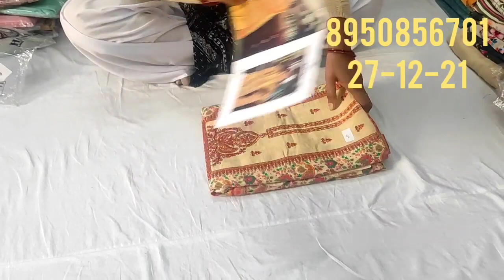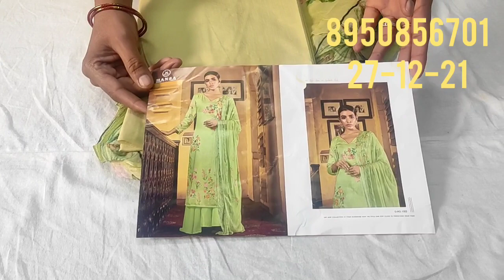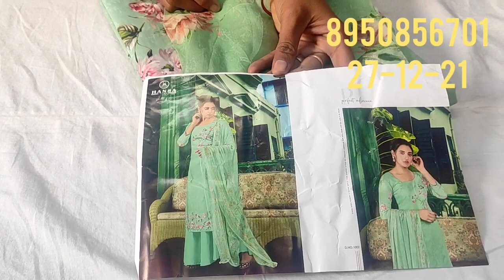🌹Aaj dekho ji 🌹daily wear collection 🌹 karma brand 🌹 with pure dupatta 🌹